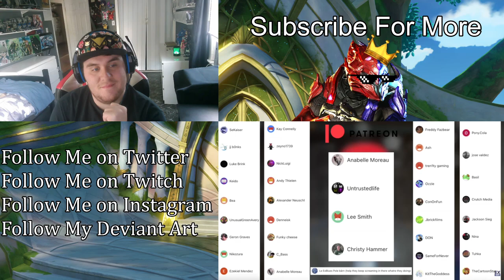ZealetPrince reacts to Five Nights at Freddy's 3 In Real Life | (Reaction #359)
Five Nights at Freddy's 3 In Real Life -